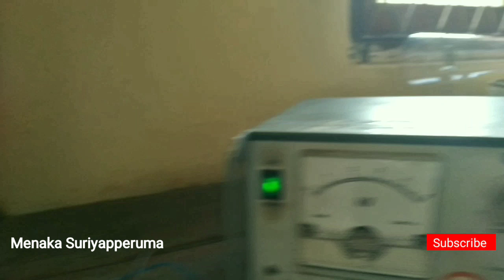Cathode Ray Experiment | Paddle Wheel | Momentum of the cathode rays | Crookes CRT demonstration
A paddle wheel is situated inside a cathode ray tube (CRT). When the cathode rays (electrons) from the cathode strike the paddle wheel , the momentum of the electron is transferred to the paddle wheel and it  moves towards the anode. This demonstration shows that electrons have momentum.

We hope this would be very benificial for you guys.
Let me teach you more!

Thanks

Menaka Suriyapperuma.